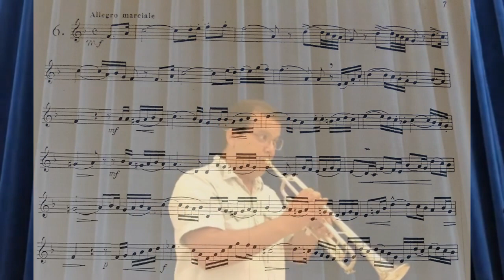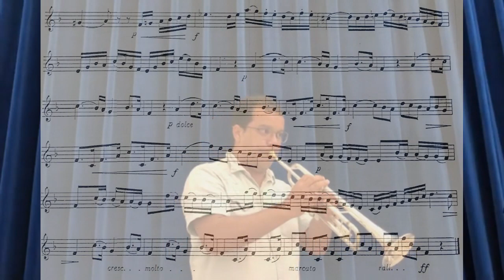🎺🎺🎺 [TRUMPET ETUDE] Voisin 11 Estudos para trompete - #06 por Helder Passinho Jr.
11 Studies for trumpet by Roger Voisin